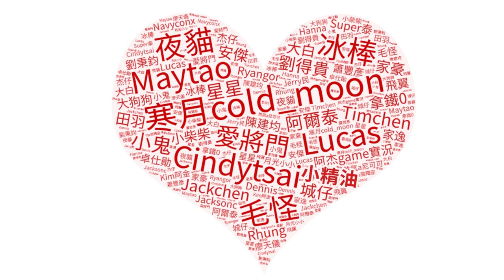天堂W》挑戰藍0王!! 無課2000萬金幣換刻印裝備箱會出藍武?! | Lineage W【將將】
Computer equipment
CPU: Intel i9-9900K
Motherboard: Gigabyte Z390M GAMING
Memory: 16G DDR4-2666
Hard Disk: 512G SSD + 2TB
Graphics card: Gigabyte RTX2080Ti

1. 禁止轉載營利之使用
2. 禁止放置自身頻道之使用